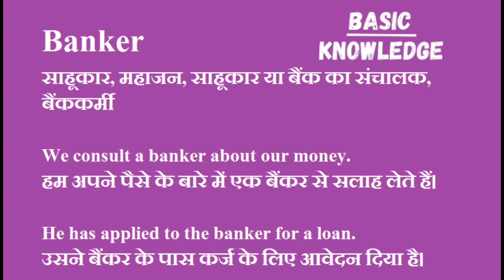Banker ka hindi me matlab|Banker meaning in Hindi